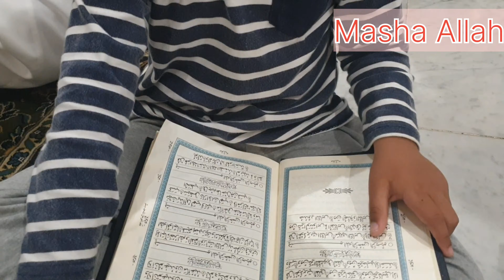Rooftop Masjid Nabawi|Iftar Masjid Nabawi 2024|Last Iftar Masjid nabawi|Madina Iftar 2024